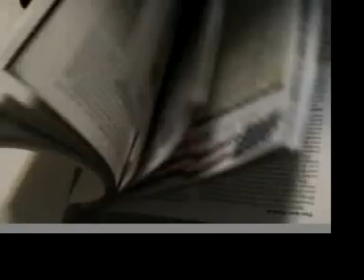The Grudge 2 Unseen Trailer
The REAL trailer for The Grudge 2.